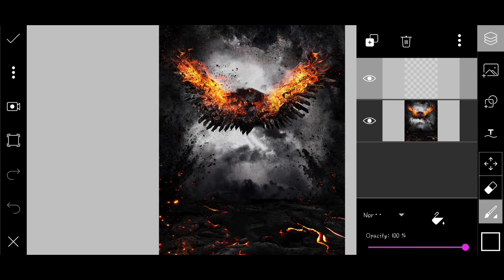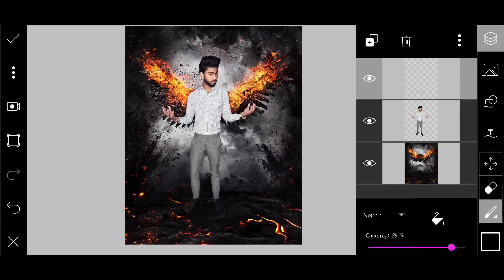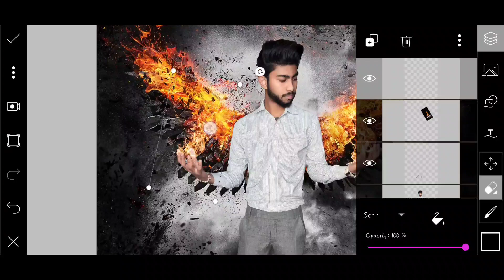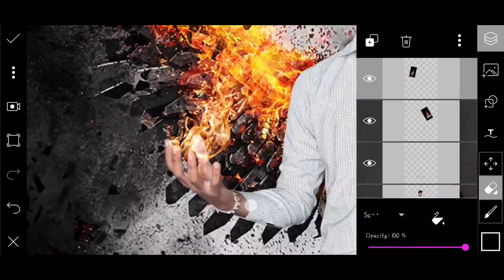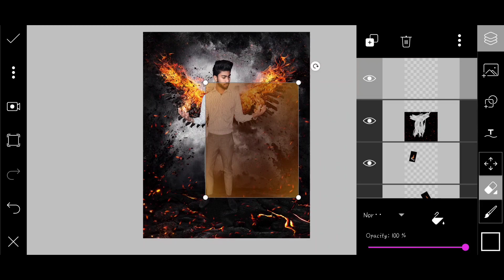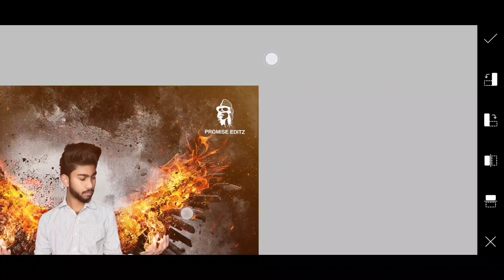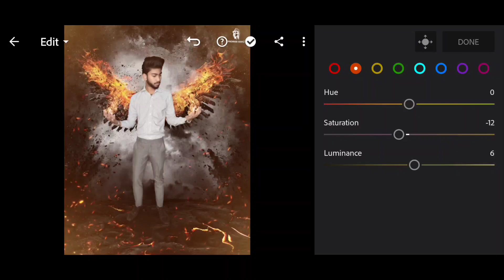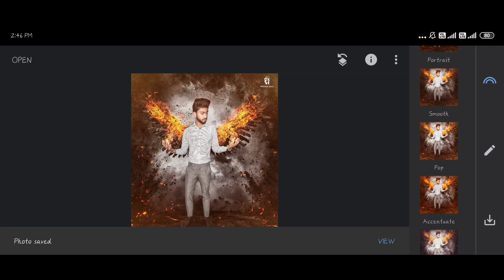PicsArt Devil Wings Photo Editing Tutorial | PicsArt Fire Wings Editing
I hope I have a brought a Smile. To me umeed karta hu aapko ye video pasand aayegi😊 If you really like this video so then don't for get to...

Note:- All the image/Picture shown in this video belong to the respected owner and not me l am not the owner of any picture showed in this video.All content used Copyright to Chetan Edits.use or commercial display editing of the content without proper or Authorization is not allowed Thank you.